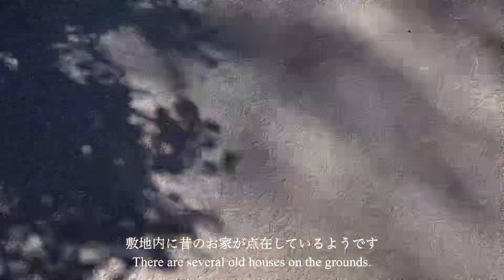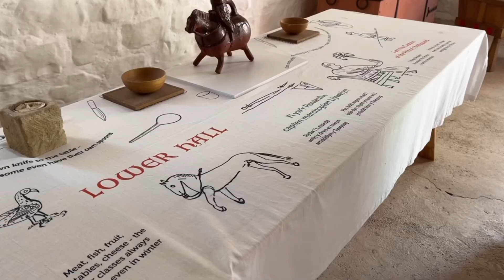〈vlog〉ウェールズのミュージアム/セント・ファガンズ国立歴史博物館で過ごした日/Wales Museum/St. Fagans National Museum of History🏴󠁧󠁢󠁷󠁬󠁳󠁿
見所たくさんのミュージアムでした🏴󠁧󠁢󠁷󠁬󠁳󠁿

It was a museum with a lot to see🏴󠁧󠁢󠁷󠁬󠁳󠁿